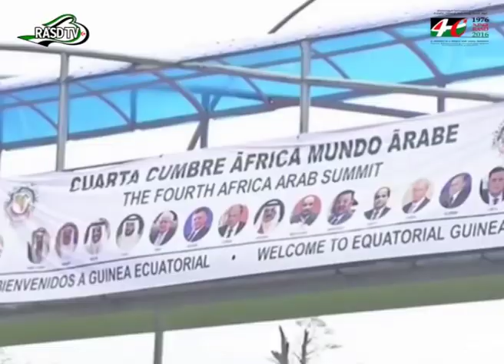El gobierno saharaui resalta el firime apoyo de los africanos a la lucha del Sahara occidental